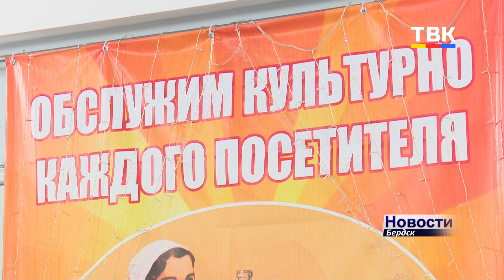«Из прошлого в будущее» ведут Бердск сотрудники муниципального самоуправления